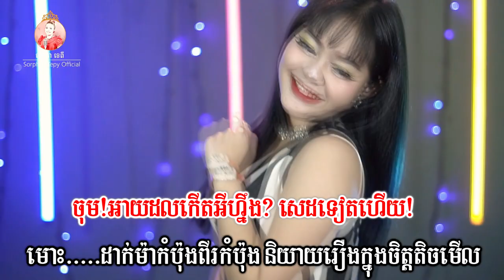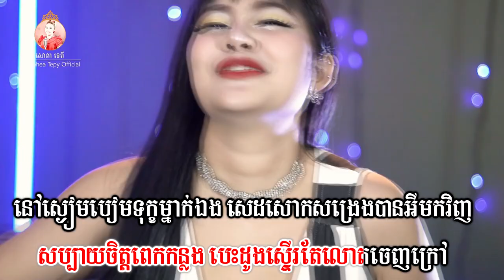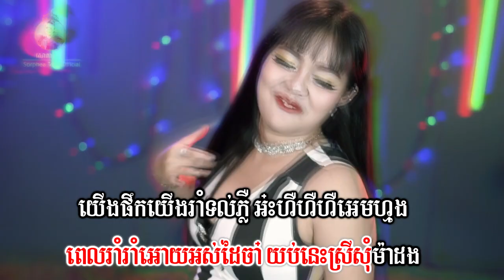យប់នេះកាត់សេដមួយអូន ភ្លេងសុទ្ធ សោភាទេពី Video Karaoke